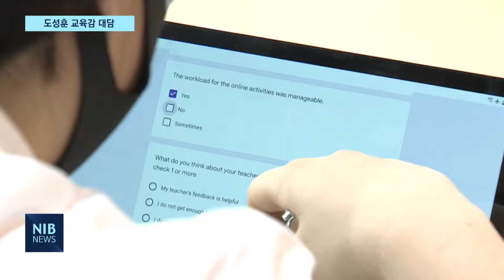[NIB 뉴스] 도성훈 교육감 대담…“학생 성공시대”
앵커멘트)
남인천방송이 진행하는 6.1지방선거 당선인 대담, 이번엔 재선에 성공한 도성훈 교육감 당선인과 이야기 나눠봤습니다. 도성훈 당선인은 앞으로의 4년을 학생 성공시대를 이뤄나가기 위해 노력하겠다고 밝혔습니다. 이하영 기잡니다.

리포트)
직선제 도입 후 인천에서 처음으로 재선에 성공한 도성훈 교육감.

도 교육감 당선인은 정책의 연속성을 이뤄나갈 수 있게 됐다며 감사의 소감을 밝혔습니다.

현장음) 도성훈 / 인천시교육감 당선인
“연속선상에서 안정적으로 인천교육이 제2도약을 이루라는 엄중한 명령이라고 생각하고요. ”

당선인이 꼽은 가장 시급한 인천 현안은 과밀학급 문제입니다.

학교를 신설하는데 걸림돌이 되어 왔던 제도를 개선하는데 노력하고 있다고 말했습니다.
이를 통해 학교를 적기에 신설하고, 교통편의를 늘려 과밀학급 문제를 해결해 나가겠다고 밝혔습니다.

“현재 학교 신설을 적기에 하는 것이 큰 과제이고 과밀학급 해소와도 연결이 되어 있다.”

미래교육에 대한 구상도 밝혔습니다.

먼저 이미 진행 중인 초중고 노트북 보급 사업을 통해 디지털 교육과 코딩 교육을 전면화해 미래 역량을 기른단 구상입니다.

또 학생들을 생태 시민으로 자라게 하기 위한 생태환경교육도 추진합니다.

10만 그린 리더를 양성하는 게 목푭니다.

인천형 바로알기를 시작으로 한 인천형 세계 시민교육도 추진합니다.

1인 1외국어교육과 국제교육 활성화를 통해 세계시민으로서의 역량을 기르겠단 계획입니다.

“이제 앞으로 인천 교육이 유초중고 교육의 표준이 될 수 있는 그런 공교육으로 성장할 수 있도록 변하지 않을까 생각합니다.”

도성훈 교육감 당선인은 한 아이도 소외받지 않는 인천 교육을 만들고,
결대로 성장하는 인천교육을 만드는 학생 성공시대를 이뤄나가겠다고 다짐했습니다.

이번 도성훈 교육감의 대담은 23일과 24일 남인천방송 지역채널을 통해 방송됩니다.

영상 취재 김영석기자